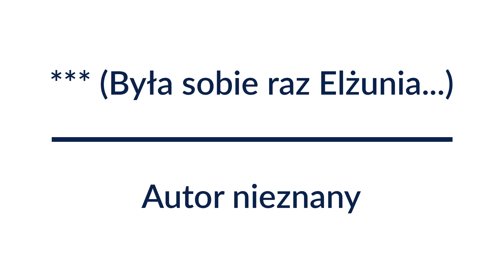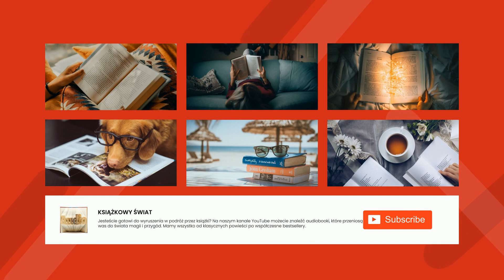*** (Była sobie raz Elżunia...) - Autor nieznany | Audiobook Całość!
Autor nieznany
*** (Była sobie raz Elżunia...)
Epoka: Współczesność
Rodzaj: Liryka
Gatunek: Wiersz

Ten audiobook pochodzi z darmowej biblioteki internetowej Wolne Lektury. Znajdziesz w niej tysiące ebooków i audiobooków.
Wolne Lektury to projekt prowadzony przez fundację Wolne Lektury. Jesteśmy organizacją pozarządową. Działamy dzięki wsparciu darczyńców takich jak Ty.